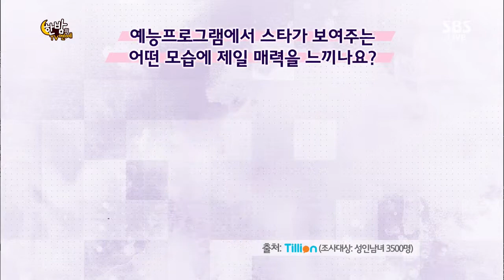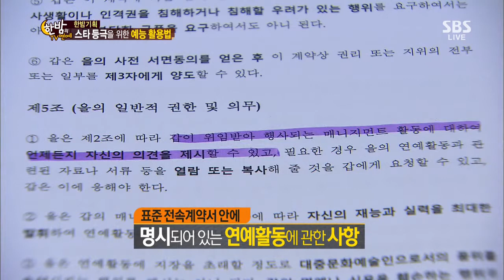SBS 한밤의TV연예 130828 #10(4)